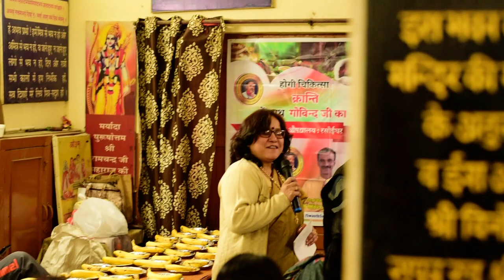चिकित्सा क्रान्ति-Rajiv Dixit जी के चिकित्सा क्रान्ति के अभियान को एक नया रूप देते हुए गोविन्द भाई